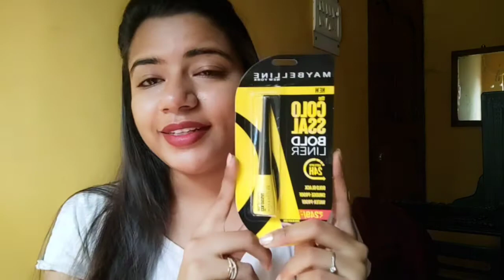What should a bride have in her make up kit?Bridal makeup Essentials|Bridal kit में क्या होना चाहिए?